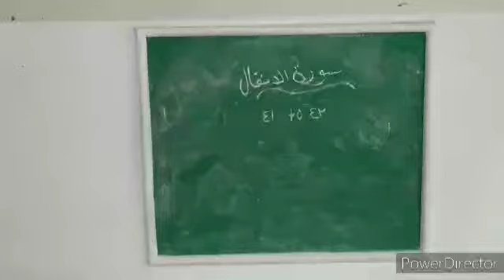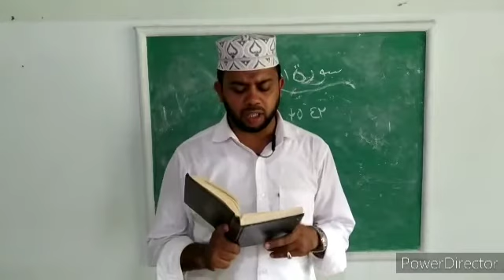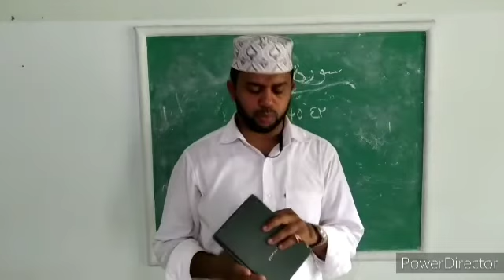14-07-2020 4 std quran